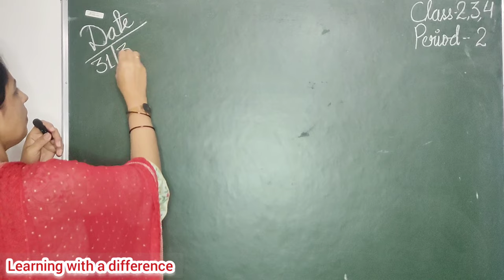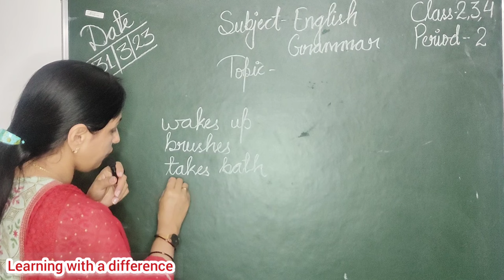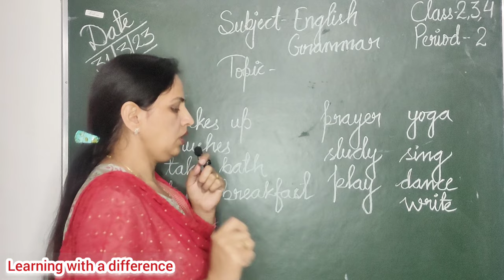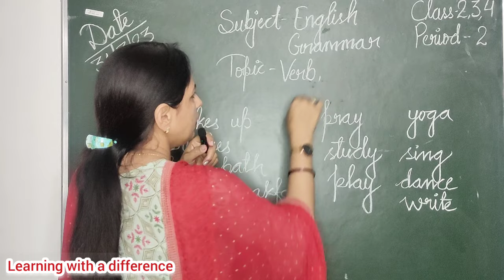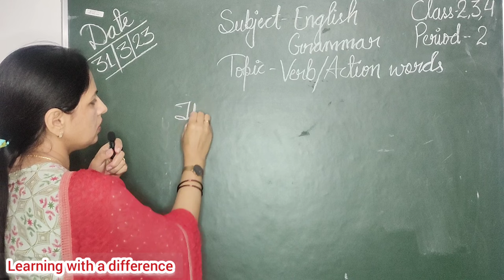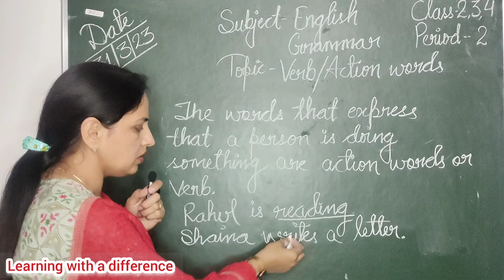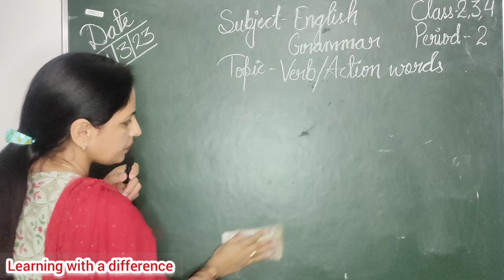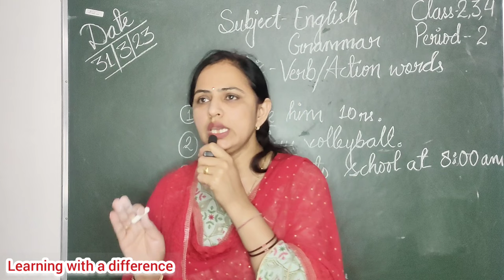KVS English Demo Class|| How to give demo ?